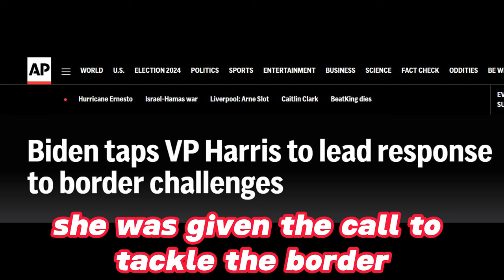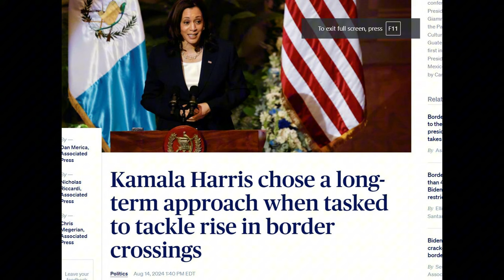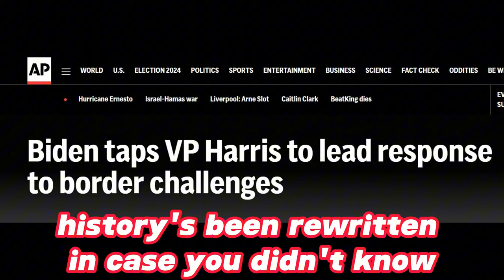Border Czar AI Parody Song: The Title That Never Was?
🎶🎤 *Border Czar* or *Where Did You Go?* - The Musical Mystery of Kamala's Vanishing Title! 🎶

Step into the world of political satire where tunes tell tales, and titles take a mysterious turn! This music video captures the essence of the 'Border Czar' saga, where Kamala Harris's once-celebrated moniker has seemingly evaporated into thin air. With catchy lyrics and a beat that's hard to forget, we explore the media's flip-flop, the crisis at the border, and the digital warriors fighting to keep the narrative straight. Whether you're here for the music, the message, or the sheer absurdity of it all, this video promises a blend of humor, truth, and a dash of political intrigue. Tune in, sing along, and let's solve the mystery of the disappearing 'Border Czar' together! 🎵🔍